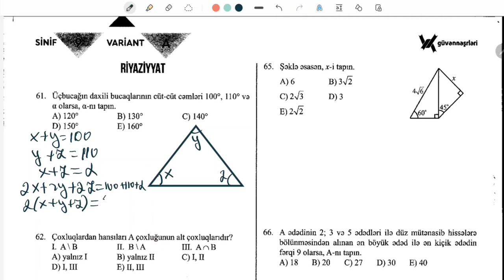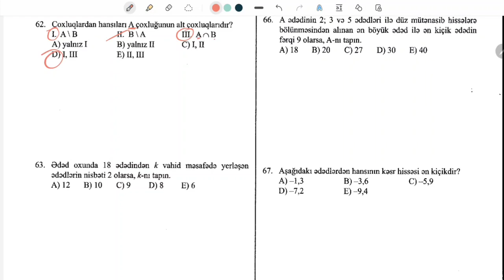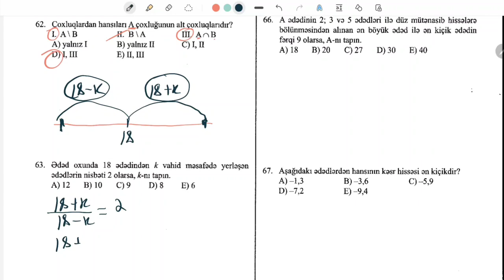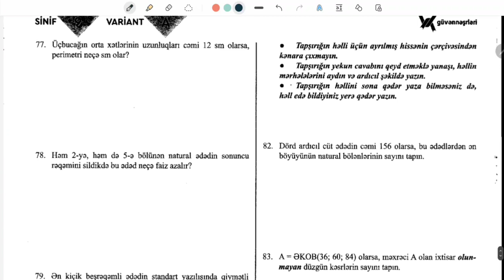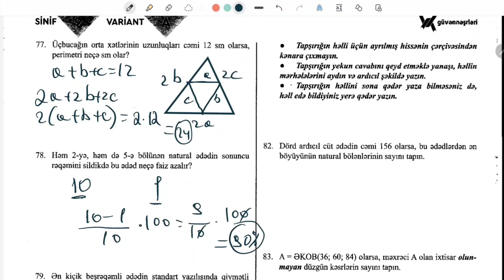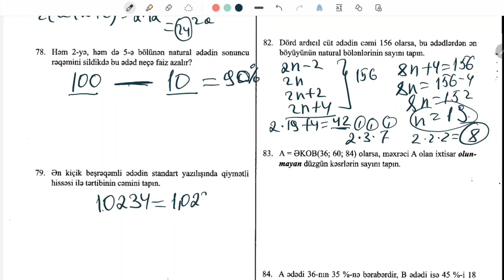GÜVƏN SINAQ 2 Buraxılış Riyaziyyat 9 cu sinif 05.11.2023